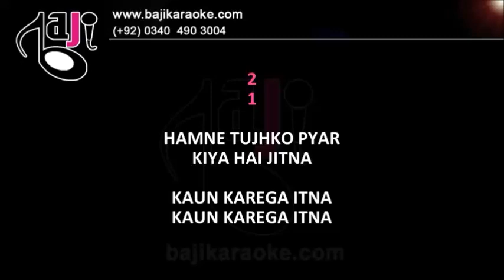Humne Tujhko Pyar Kiya - Karaoke With Lyrics - Lata Version - Bajikaraoke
We recreate karaoke tracks of Pakistani, Bollywood, Bangla and other languages songs of all types. Our karaoke tracks are exactly like original songs and much better quality than the original.

Karaoke Music – Humne Tujhko Pyar Kiya
Album \ Film –
Sung By – Lata Version
Lyricist –
Released In –